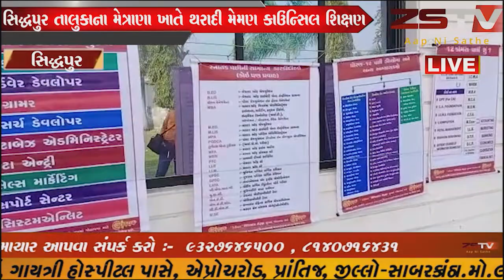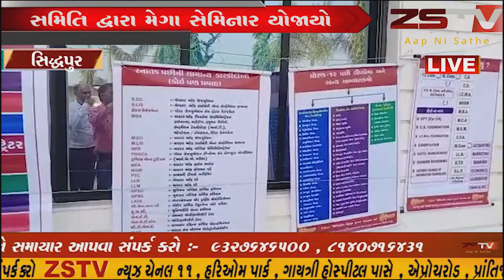સિદ્ધપુર તાલુકાના મેત્રાણા ખાતે થરાદી મેમણ કાઉન્સિલ શિક્ષણ સમિતિ દ્વારા મેગા સેમિનાર યોજાયો